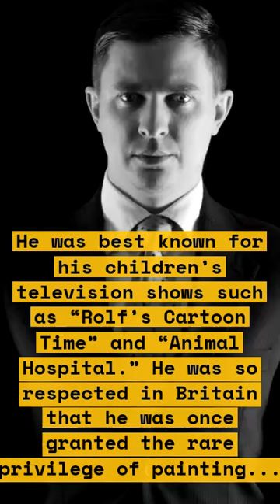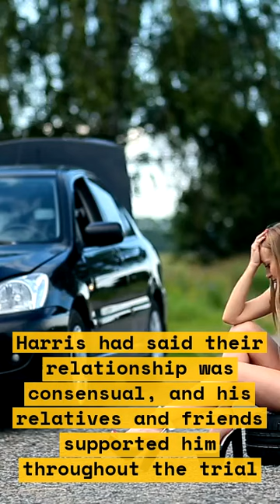How Rolf Harris went from a beloved children's entertainer to a convicted sex offender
This video explores the story of Rolf Harris, a beloved children's entertainer who was convicted of sexual offenses. It delves into the events that led to his downfall and the impact it had on his career and reputation. The video also examines the broader issue of sexual abuse and how it affects victims and society as a whole.